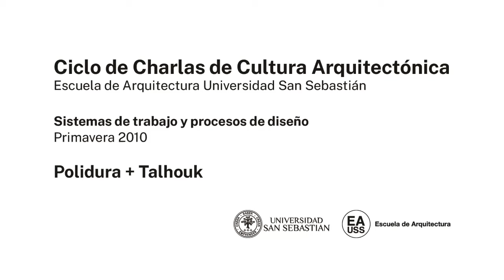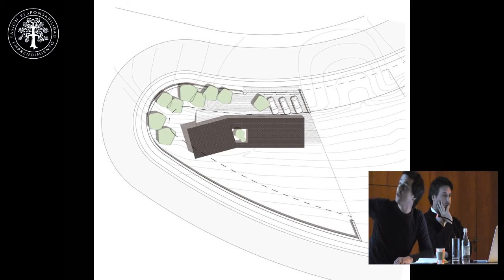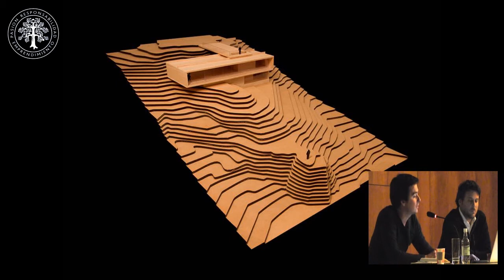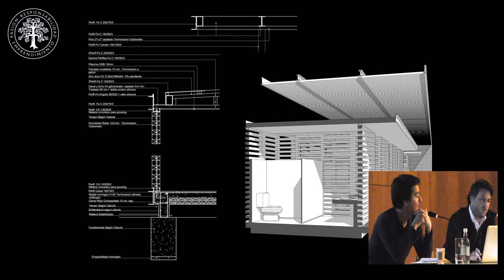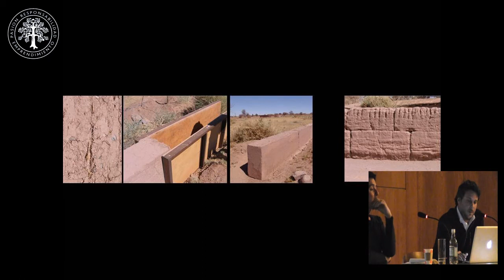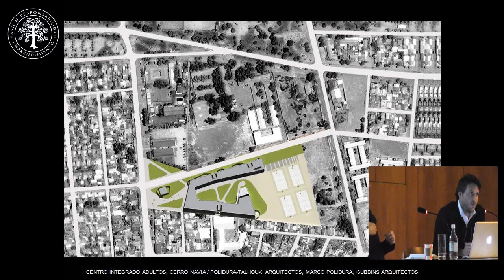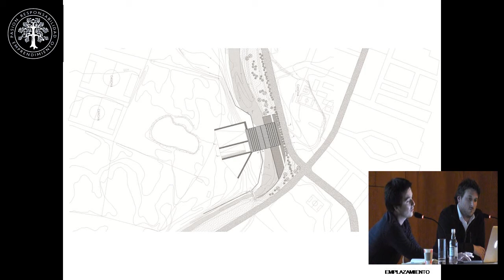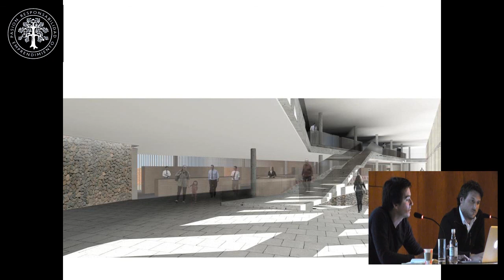EA USS PMO CCCA Sistemas de trabajo, procesos de diseño Polidura+Talhouk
Conferencias Cultura Arquitectónica
"SISTEMAS DE TRABAJO, PROCESOS DE DISEÑO"
Miércoles 22 de septiembre 2010: Polidura+Talhouk (Antonio Polidura y Pablo Talhouk)